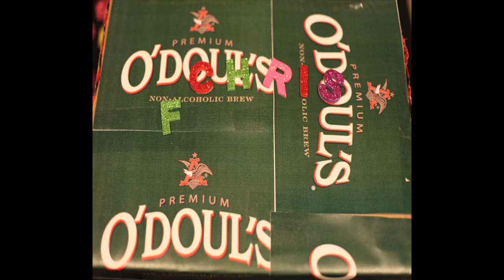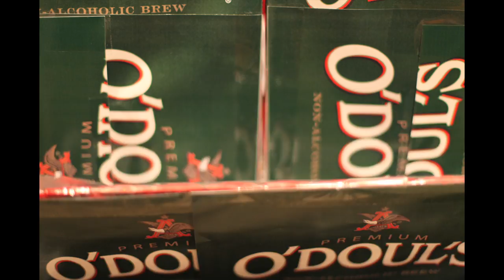Chris Farren's Disney's Frozen (Official Music Video)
From the album "Like a Gift From God or Whatever", an all original holiday album benefitting NAMI.org